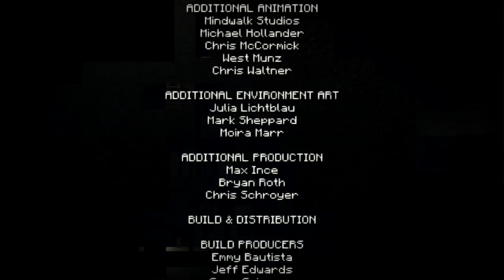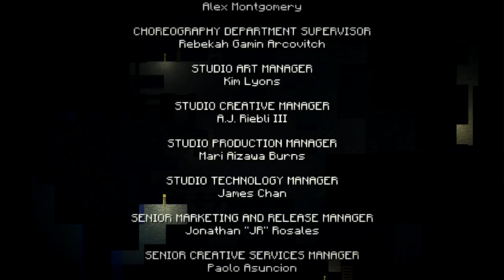Minecraft Story Mode: EPSIODE 1(Part 4)-The End....For now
Hello and welcome back to a weekly series were I play the new minecraft game! Here we Go on a magical journey to find the Order of the stone!